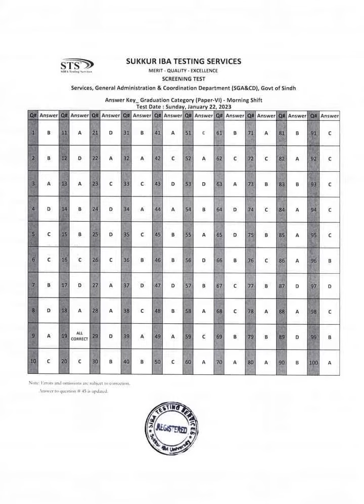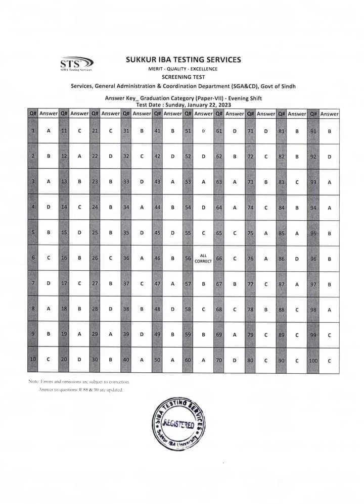Updated Answer Keys of Janu19, 20, 21 22,2023 for Screening Test of Graduation Category|IBA results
Iba updated keys of 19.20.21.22 of graduation category